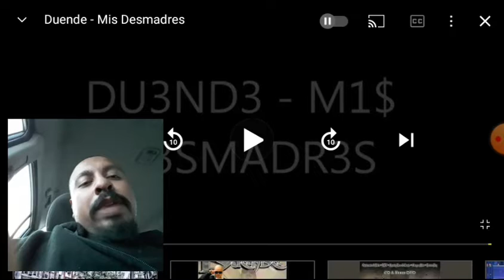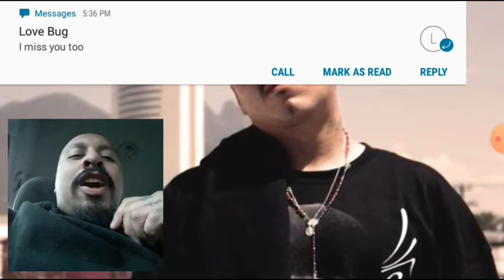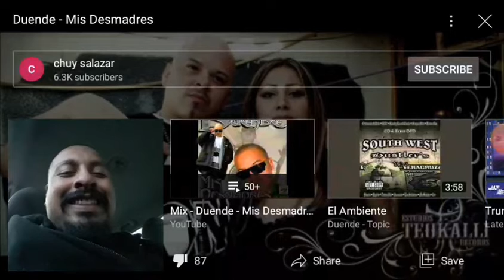reaction smalls/duende vs shadow/diablo